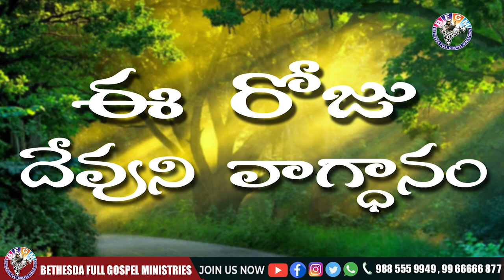Today's promise 19.02.2021 | BFGM LIVE